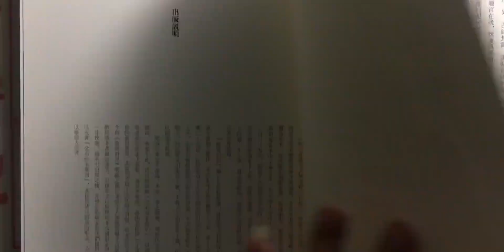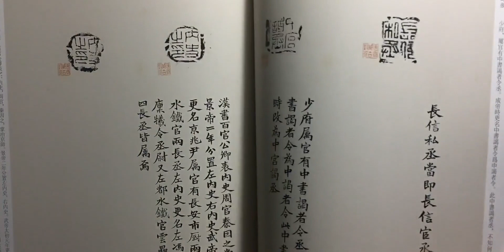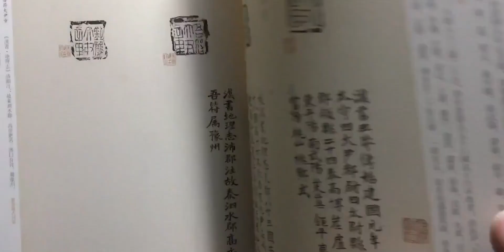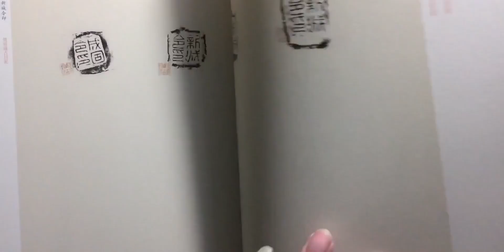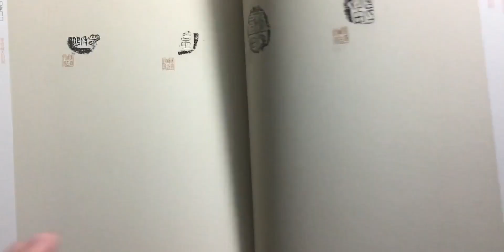陈介祺藏吴大澂考释古封泥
上海书画出版社,陈介祺,封泥,封泥印,打卡挑战,金石篆刻